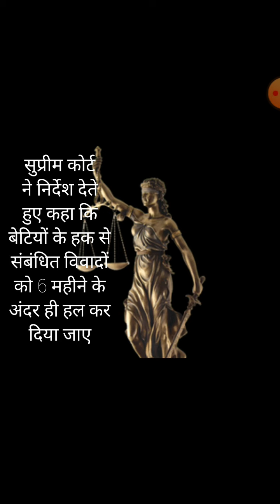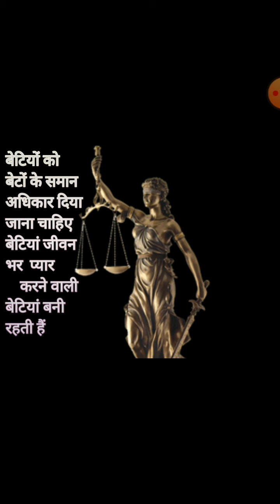सुप्रीम कोर्ट 2020 पैतृक संपत्ति में बेटियों का समान अधिकार By Nisha Mishra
सुप्रीमकोर्ट2020पैतृकसंपत्तिमेंबेटियोंकासमानअधिकारByNisha Mishra

supremecourtjudgementonhindusuccession act 2005,

supreme court latest judgement 2020,